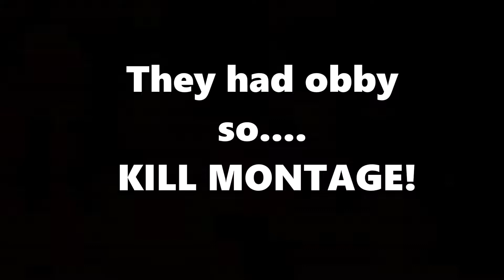nobody is going to watch this video but whatever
MINE DIAMONDSSSSSSSSSSS
★ Don't wanna miss a video, when I make them? Turn on post notifications for an alert!★
Music Used-
Best 4 U - Maroon 5 (Instrumental)

★Social Media★
DOM'S SNAPCHAT►@domumus1)